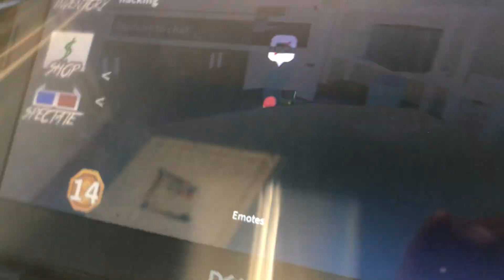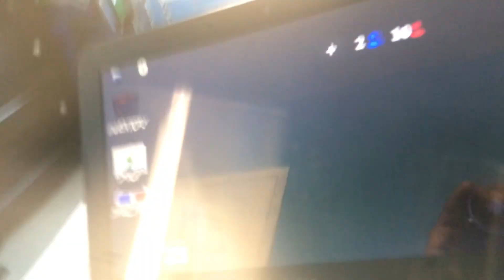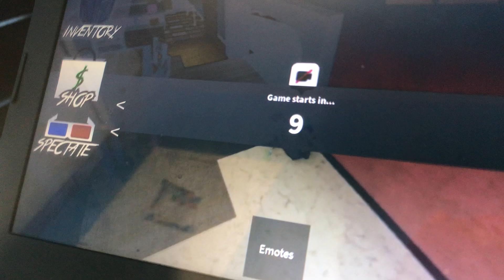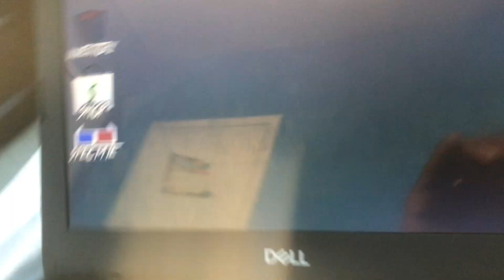Coolkidrocks99999 ft 287914lol1 your number remix